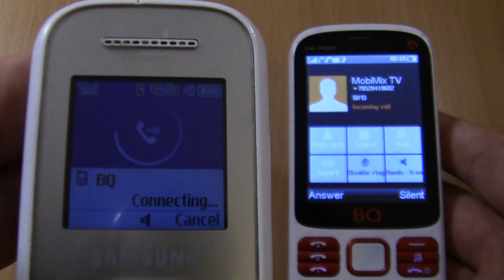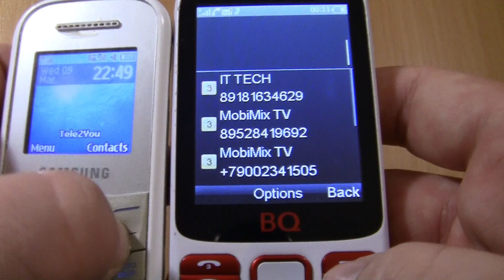Incoming call & Outgoing call at the Same Time Samsung GT E1200M+BQ Las Vegas